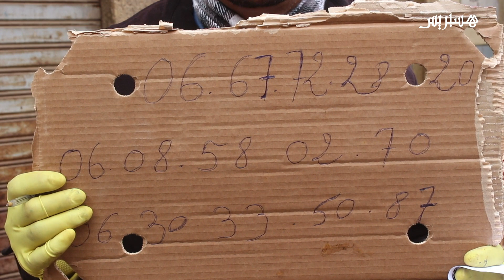مبادرة جميلة.. تجار الخضر بميدلت يتكلفون بتوصيل حاجات الأسر